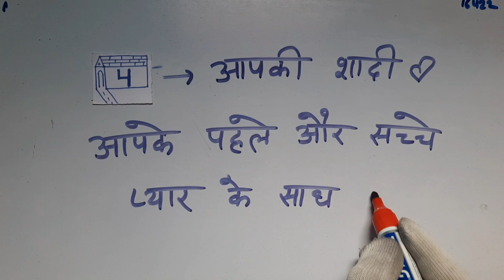Choose One Number House dekhate hai god aapko kya special gift dena chahte hai manojj499 942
Thankyou